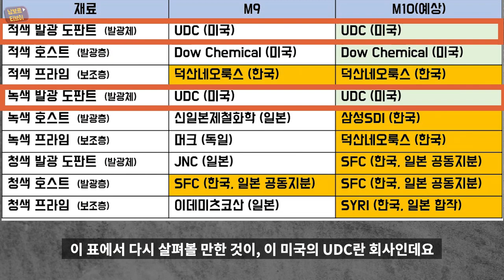갤럭시S11 재료세트로 본 충격적인 OLED 소재 국산화 현황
M9, M10. 뭐야 이게? 일반 소비자들에게는 매우 생소한 이름일 것이고, 사실 알 이유도 없습니다. 그러나 OLED 업계에서는 이 'M' 때문에 울고 웃고, 회사의 미래가 걸리기도 합니다.

이번 포스팅은 완전히 OLED의 문외한인 대다수의 일반인들을 기준으로 작성해보려 합니다. 최근 일본 수출규제와 관련하여 디스플레이 소재에 관하여 관심이 높아진 상태이고, 이에 따라 OLED 소재의 국산화 수준에 대해서도 궁금해 하시는 분들이 많아지는 것 같습니다.

그러나 OLED는 일반소비자들이 이해하기에는 조금 어려운 기술용어, 원리 상의 장벽이 있기 때문에 많은 소비자들의 관심에 비해 깊게 알기 어려운 분야이기도 합니다.

그래서 이번 영상에서는 최대한 쉽게 OLED에 대해 소개를 하고
국산화 현황에 대해서도 이야기를 나누려합니다.